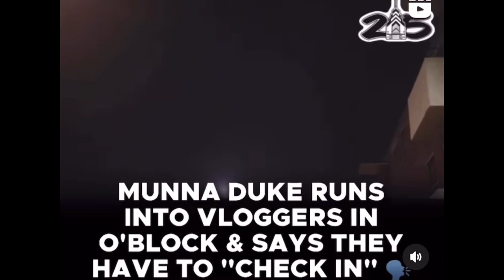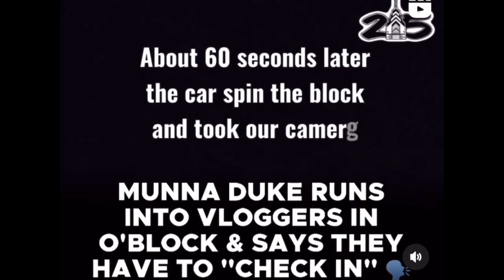MUNNA DUKE ROB’S VLOGGER FOR CAMERA AFTER NOT CHECKING IN WITH O’BLOCK😱‼️